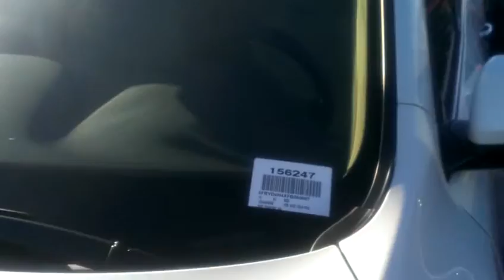Personal message for Mr. Yang